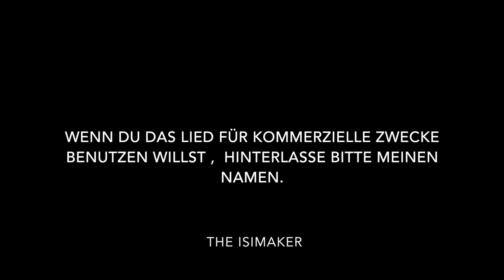The Isimaker - Endless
Mein neuer Song ,,Endless" , ich hoffe er gefällt dir.
WENN DU DEN SONG FÜR KOMMERZIELLE ZWECKE VERWENDEN WILLST, HINTERLASSE BITTE MEINEN NAMEN. Danke

LOOPS VON LOOPERMAN.COM